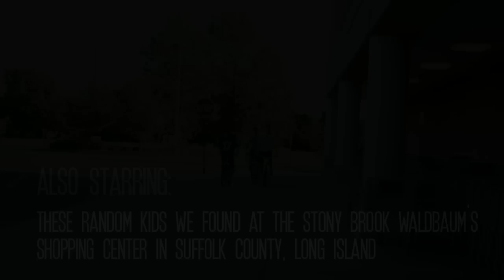R.A. the Rugged Man Bloopers & Deleted Scenes "A Star is Born" video shoot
“Die, Rugged Man, Die” on Amazon

These are hilarious behind the scenes clips and deleted scenes from the brilliant new Rugged Man video recently filmed in NYC for his classic song "A Star Is Born".